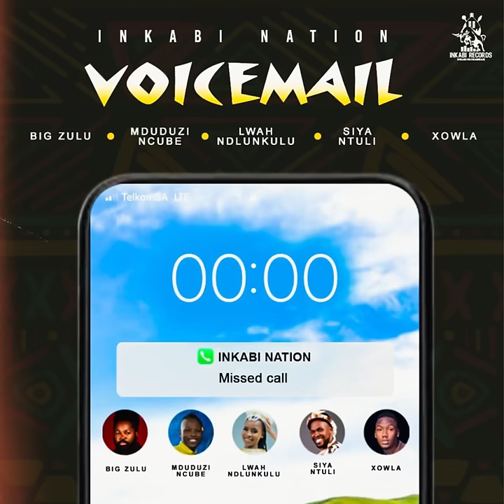Inkabi Nation:Big Zulu;Mduduzi Ncube ;Lwah Ndlunkulu;Siya Ntuli & Xowla - Voicemail [Official Audio]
Official Audio For 'Voicemail' by Inkabi Nation Produced by Xowla.